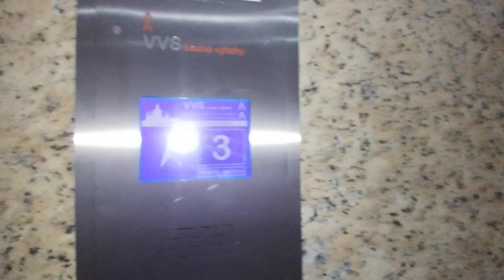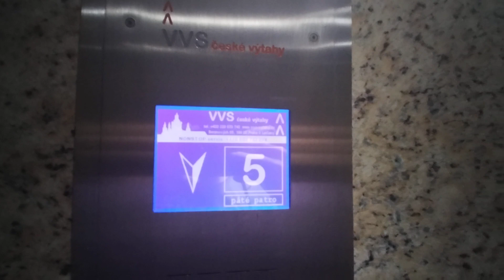Výtah VVS České Výtahy Frýdek-Místek Frýdlantská